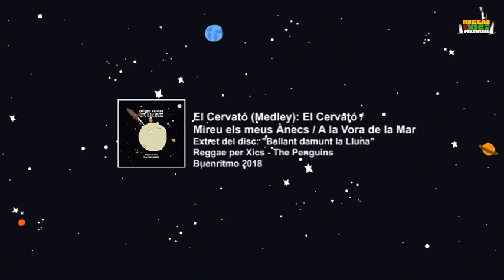El cervató (Medley): El cervató / Mireu els meus ànecs / A la vora de la mar // Reggae Per Xics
"El cervató (Medley): El cervató / Mireu els meus ànecs / A la vora de la mar"
El Cervato. Autor: Popular
Mireu els meus ànecs. Autor: Popular Alemanya
A la vora de la mar. Autor: Popular Catalana.

Inspirat en "River to the Bank", "Green Island", "Eastern Standard Time" de Skatalites

Cançó extreta del àlbum "Ballant Damunt la Lluna" de The Penguins -- Reggae Per Xics (Buenritmo Records, 2018)

Músics (The Penguins):
Xavier Haro: Bateria i percussió
Ramon Vagué: Baix elèctric
Pol Gómez: Guitarra elèctrica
Oriol Serna: Guitarra elèctrica
Sergi Beltran: Piano i Orgue
Francesc Polls: Saxo Baríton
Eduard Polls: Saxo Tenor
Genís Navarro: Trompeta
Francec Puiggròs: Segona Veu i Trombó
Àxel Domingo: Veu principal
amb la col.laboració d'Otger Ibars a l'Orgue.

Gravat a Pick'n'Mix Studio. Caldes de Montbui , Tardor de 2017.
Enregistrament i mescla per Òscar Montesinos a Pick'n'Mix Studio
Produït per The Penguins
Masteritzat per Àlex Psaudorakis, NY.

Contractació:
BUENRITMO PRODUCCIONES S.L.

"Amb Ballant damunt la lluna (Buenritmo, 2018), Reggae per Xics fa un salt endavant i
presenta el seu disc més personal. En aquesta nova aventura inclouen per primer cop
temes propis i s'endinsen de ple a l'imaginari infantil, per fer viatjar el públic més enllà de
les estrelles. El projecte per al públic familiar de The Penguins manté també l'aposta
d'arranjar cançons del repetori tradicional infantil a través dels ritmes jamaicans, la
fórmula que els ha consolidat com un dels grups de referència per al públic familiar.
Després de sis anys i centenars de concerts arreu del país, Reggae per Xics ha tingut el
privilegi d'haver-se convertit en banda sonora de viatges en cotxe, festes d'aniversari,
matins mandrosos de dissabte i una pila de moments del dia a dia de moltes famílies. Un
regal que ara la banda de Sant Feliu de Llobregat vol agraïr fent un pas més i posant el
seu gra de sorra en el món de la cultura popular. És per això, que aquest disc compta
amb cinc temes de collita pròpia i vuit més de versions de temes populars, com
"L'esquimal", "Rossinyol" o una nova versió de la canço de "L'Avi que Estima el Mar" amb
la col·laboració de la big band de The Gramophone Allstars.
Enregistrat durant la tardor del 2017, Ballant damunt la lluna sortirà publicat el proper 23
d'abril, Diada de Sant Jordi. La data no és casual perquè el format del nou àlbum és un
disc en forma de llibre deluxe, que vol ser un homenatge al món del còmic i als
llibres infantils pop-up. En la línia de l'aposta per la vessant més personal i propera de
la banda, la portada ja és tota una declaració d'intencions i inclou una picada d'ullet tant al
Tintín d'Hergé com a l'univers Petit Príncep. Les referències al món del còmic continuen a
l'interior del llibre-disc, amb pàgines que inclouen desplegables amb les lletres de les
cançons, com els clàssics llibres pop-up, perquè els infants hi puguin interactuar."